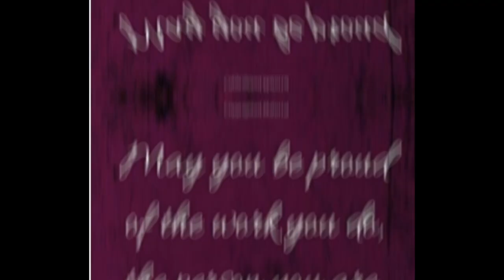Championship game, a game like in CMBA league Blizzards WON 🏀👍👏at prolific summer league